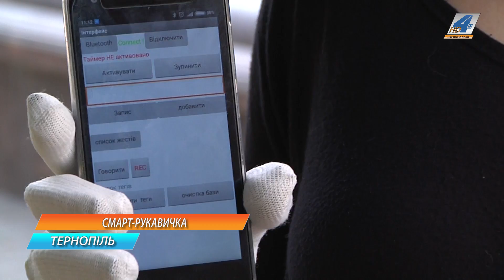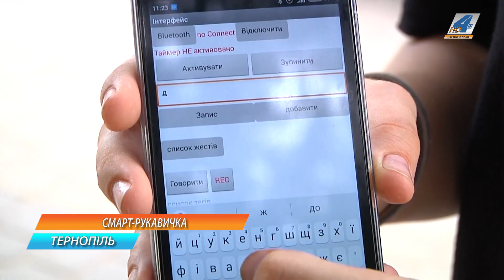Рукавичку, яка озвучує мову жестів, створила тернополянка Тамара Вощило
Рукавичку, яка озвучує мову жестів, створила тернополянка Тамара Вощило. Винахід - її дипломна робота, у створенні приладу їй допомагав викладач. Дівчина охоче демонструє свій винахід, сподівається, що після удосконалення він стане у нагоді людям, які не можуть розмовляти, або ж є малорухомими.